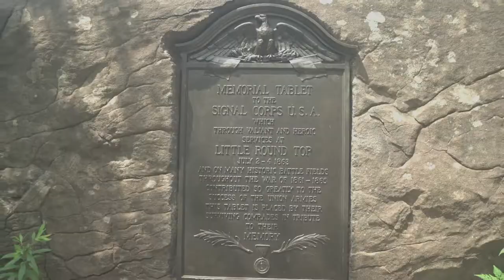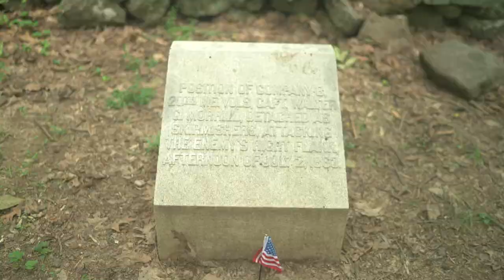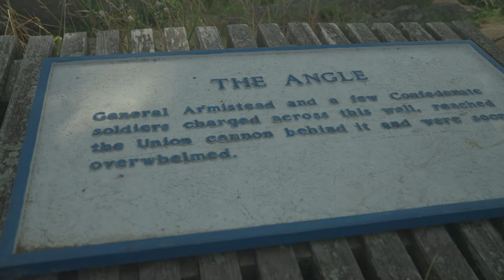Gettysburg Staff Ride - Battle Overview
Today, July 1, marks the anniversary of the the Battle of Gettysburg from the Civil War. This is a overview of the battle with footage of our Soldiers walking the battlefield and learning more about the significance of the battle in the greater context of American History.

This rare opportunity, in which few American Soldiers get to participate, was possible courtesy of the National Guard Bureau’s Field Studies Program whose purpose is to that emphasizes Soldiers' connection with our collective past through battle staff rides.

The battle overview was written, and voiced, by Peter Knight, PhD, Chief of Field and International History Programs of the National Guard Bureau.

Video by U.S. Army Capt. Remington Henderson